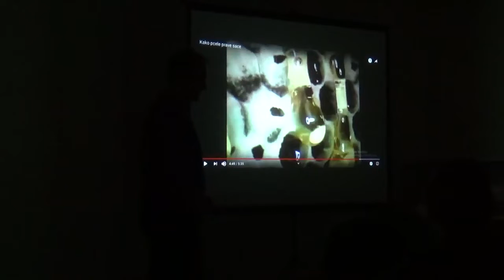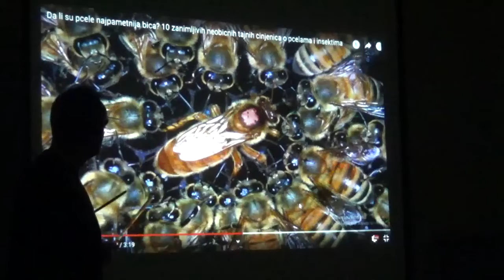Radionica Mladi pčelari-naša budućnost, Božićna škola 2020, 03.02.2020